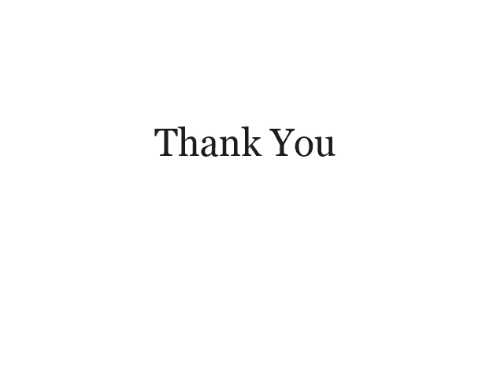The Extraordinaries Win WeMedia Miami 2009! Thank You!